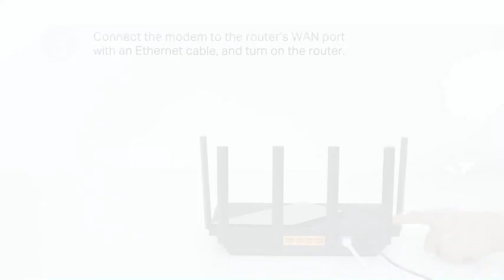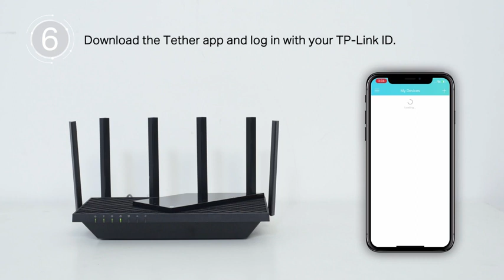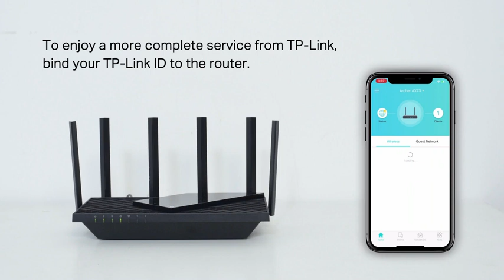TP-Link AX1800 WiFi 6 Router (Archer AX21) - How to set up Archer AX21 Wi-Fi 6 Router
TP-Link AX1800 WiFi 6 Router (Archer AX21) – Dual Band Wireless Internet Router, Gigabit Router, USB port, Works with Alexa - A Certified for Humans Device

Brand TP-Link
Series Archer AX21
Frequency Band Class Dual-Band
Wireless Type 802.11n, 802.11ax, 802.11b, 802.11ac, 802.11g
Compatible Devices Laptop
Frequency 5 GHz
Recommended Uses For Product Gaming, Home
Included Components Power Adapter, RJ45 Ethernet Cable, Quick Installation Guide
Connectivity Technology Wi-Fi, USB, Ethernet
Antenna Type Fixed

VPN Server and Client: Archer AX21 Supports both VPN Server and VPN Client (Open/PPTP/L2TP over Ipsec)
Certified for Humans: Smart home made easy for non-experts. Setup with Alexa is simple
Dual-Band WiFi 6 Internet Router: Wi-Fi 6(802.11ax) technology achieves faster speeds, greater capacity and reduced network congestion compared to the previous generation
Next-Gen 1.8 Gbps Speeds: Enjoy smoother and more stable streaming, gaming, downloading and more with WiFi speeds up to 1.8 Gbps (1200 Mbps on 5 GHz band and 574 Mbps on 2.4 GHz band)
Connect more devices: Wi-Fi 6 technology communicates more data to more devices simultaneously using revolutionary OFDMA technology
Extensive Coverage: Achieve the strong, reliable WiFi coverage with Archer AX1800 as it focuses signal strength to your devices far away using Beamforming technology, 4 high-gain antennas and an advanced front-end module (FEM) chipset
Works with all internet service providers, such as Comcast, Charter, AT&T, Verizon, Xfinity, Spectrum, RCN, Cox, CenturyLink, Frontier, etc.( a modem is required for most internet service providers)

Product Description
TP-Link WiFi 6 Router AX1800 Smart WiFi Router – 802.11ax Router, Gigabit Router, Dual Band, OFDMA, Parental Controls, Long Range Coverage, Works with Alexa(Archer AX21)

Industry-Leading Support

TP-Link offers 24/7 technical support and 2-year warranty for most home products,1 more year than most networking brands.

Founded in 1996, TP-Link is a global provider of reliable networking devices and accessories, involved in all aspects of everyday life. With a proven heritage of stability, performance and value, TP-Link has curated a portfolio of products that meet the networking needs of all individuals. Now, as the connected lifestyle continues to evolve,the company is expanding today to exceed the demands of tomorrow.